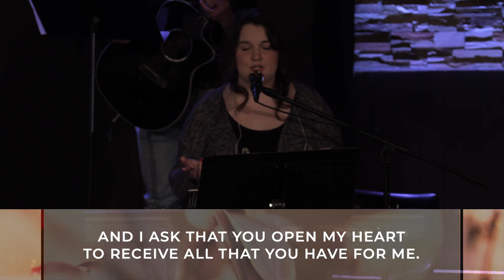How do you know when to let people back into your life? | Genesis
Have you ever thought about “What redemption looks like?” What does it look like to redeem a broken relationship? What does it look like to begin to trust people who have betrayed you? As Christians, we know that unforgiveness is not an option. We don’t get the option of forever cutting people out of our lives. We don’t have a biblical president for writing people off forever?